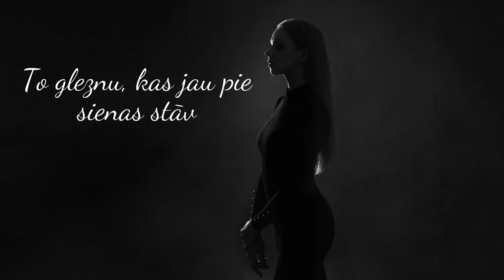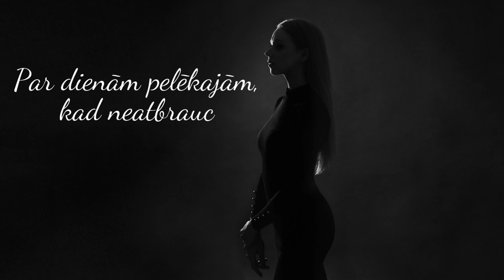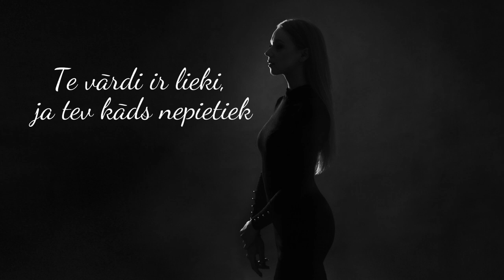Adrija Apine - Nepietiek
Dziesmas autors un producents - Ingars Viļums
Izpildītāja - Adrija Apine
Foto - Mint Moon Photo Studio